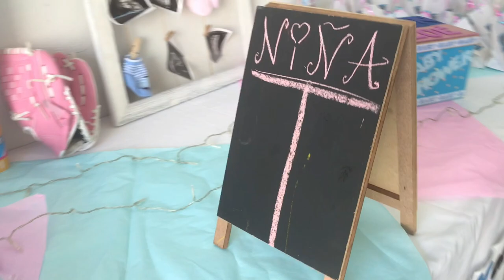¿Qué será Niño o Niña ?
Aqui empieza nuestra gran aventura
emocionados de saber si nuestro bebe será Niño o Niña
y esperando con mucho amor su llegada
acompañanos en esta tan linda y llena de alegría historia
que apenas comienza!.